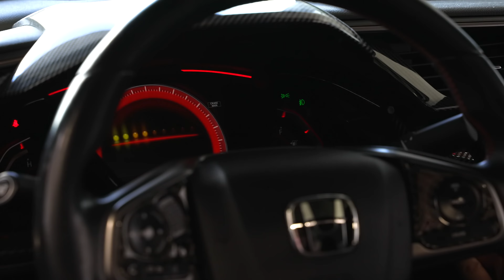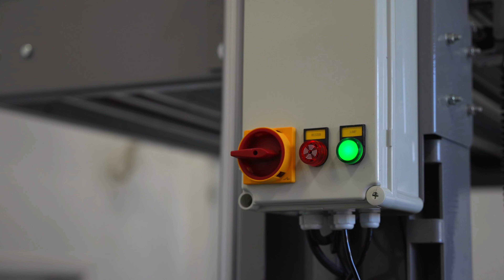Bagged VW Tiguan R line & Bagged Honda SI FC3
Bagged VW Tiguan R line

 Bagged Honda SI FC3